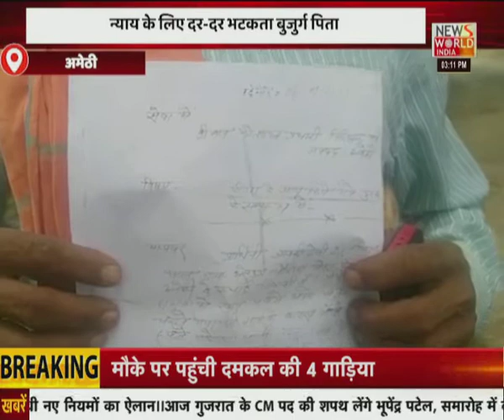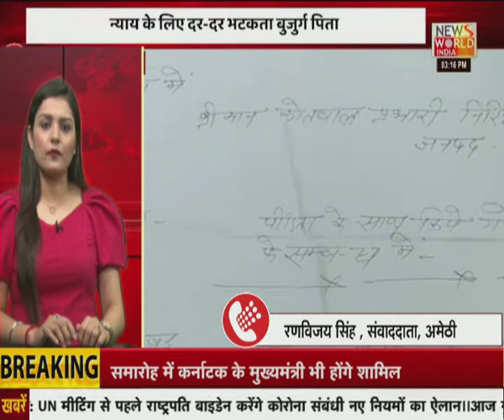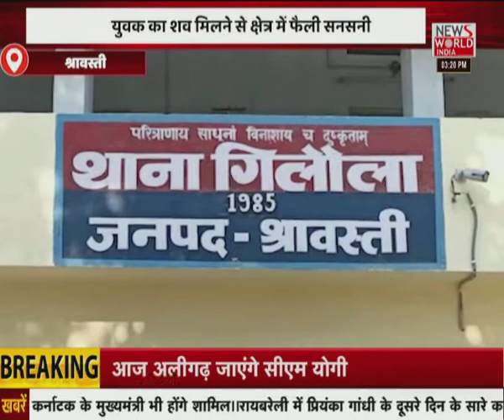News World India Live : देश विदेश की सभी बड़ी खबरें LIVE | Latest News | Hindi News | Breaking News